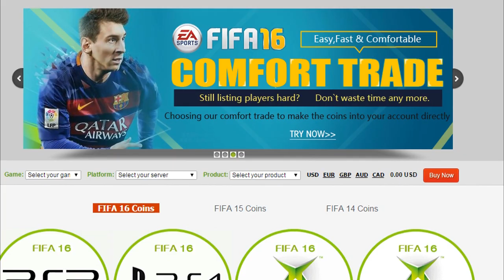OMG TOTS CHICHARITO HERNANDEZ THE BEST MEXICAN STRIKER! FIFA 16 ULTIMATE TEAM